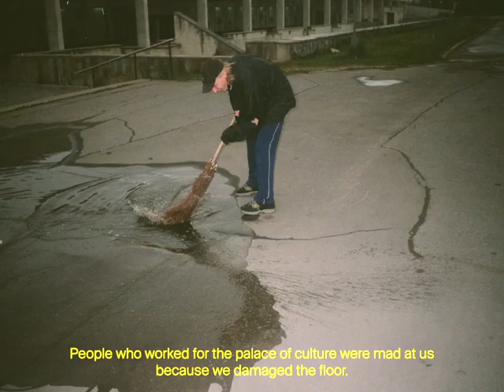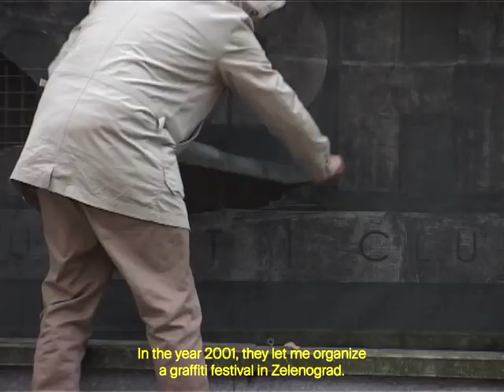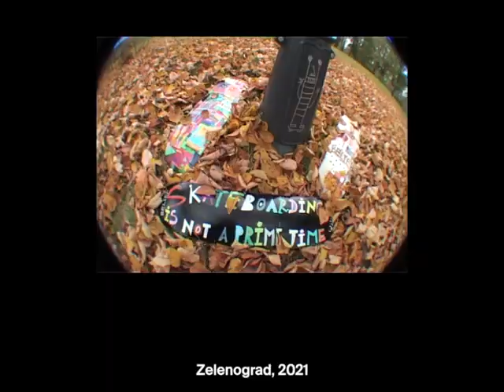BELIEF x АБСУРД x КИРИЛЛ ЛЕБЕДЕВ (КТО) x NOTFOUNDGALLERY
BELIEF представляет деку с работой Кирилла Кто, изданную совместно с АБСУРД и Notfoundgallery.

"Странно, что это всё терпел префект, что у него под боком рассадник молодёжных экстремальных видов спорта". Вместе с Кириллом Кто мы отправились в родной город художника, где он начал заниматься скейтбордингом – в Зеленоград.

Съемка и монтаж: Никита Зеленый
Перевод субтитров: Кирилл Коробков

Архивные фотографии были предоставлены Кириллом Кто, Денисом Острецовым и Виталием Котовым. Архивные видеоматериал был взят из 1000$ video, снятое Ultimate Riders team.